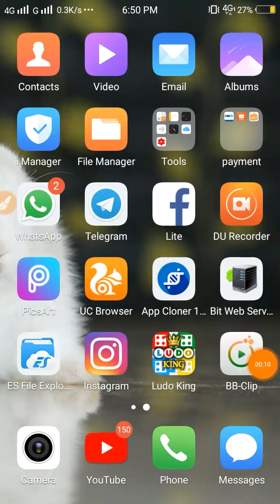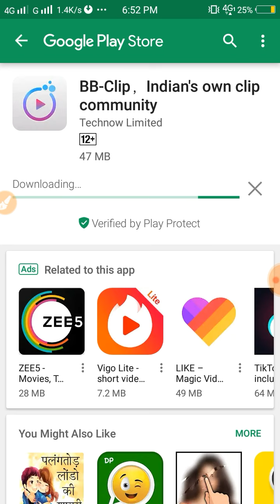BB-Clip app Unlimited Refer Trick by shivaay Maran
⏩This app Real Refer Script on this channel ⏬⏬